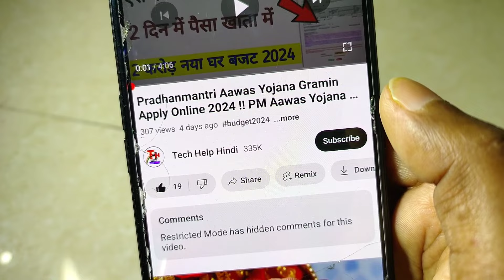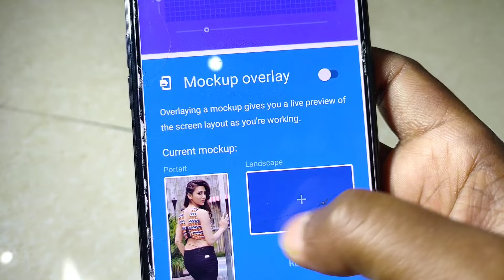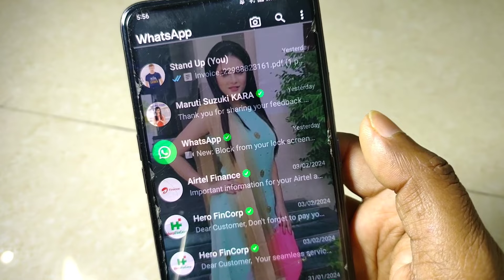WhatsApp Home Screen Apply Photo 2024!! Whatsapp Home Screen Par Photo Kaise Lagaye 2024!!